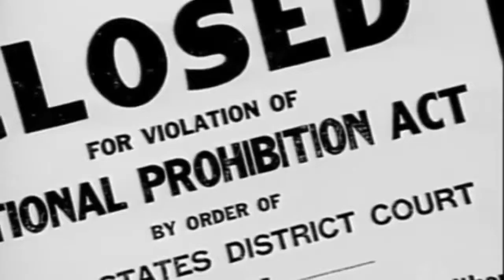გადაცემა "დიდი ბიზნესი" - ჯონ ტემპლტონი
„ისწავლეთ საკუთარ შეცდომებზე. ნებისმიერი ინვესტიცია დაიწყეთ ლოცვით. გახსოვდეთ, რომ უფასო სადილი არ არსებობს. თუკი გსურთ მეტი შემოსავალი, მოიქეცით ხალხის მასისგან განსხვავებულად“, - ეს არის რამდენიმე გამონათქვამი ადამიანისა, რომელსაც კოლეგები ფასიანი ქაღალდების ბაზრის ნამდვილ გურუდ მოიხსენიებენ. მისი პროგნოზები ყოველთვის მართლდებოდა, მაგრამ ამავე დროს, ის მსოფლიოში ერთერთ ყველაზე რისკიან ინვესტორად იყო მიჩნეული და ახალ ბაზრებზე სხვებზე ადრე ახორციელებდა კაპიტალის დაბანდებას.

ეს არის ჯონ ტემპლტონის დიდი ბიზნესი რადიო პალიტრისა და პალიტრა.ტვ-ის ეტერში.